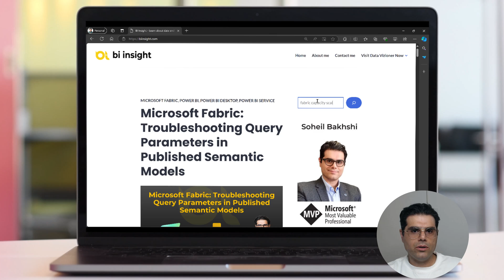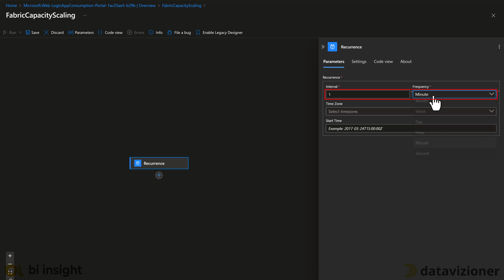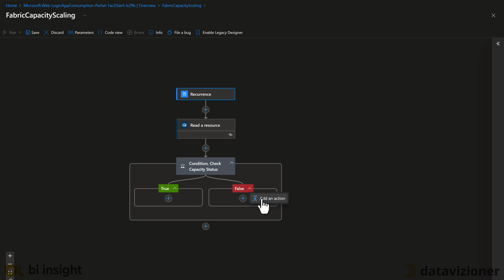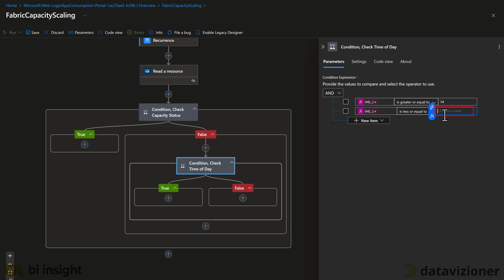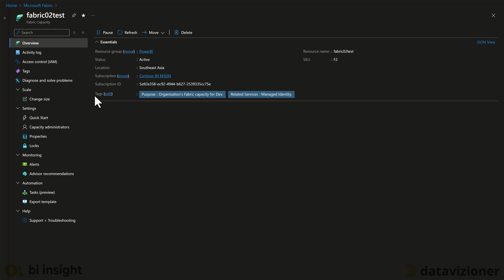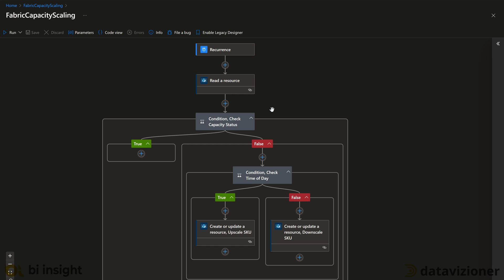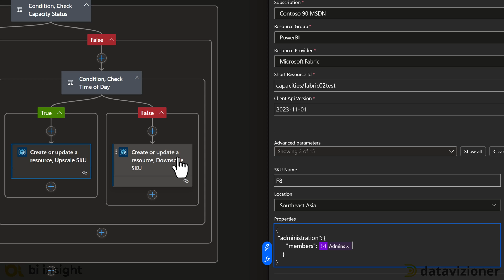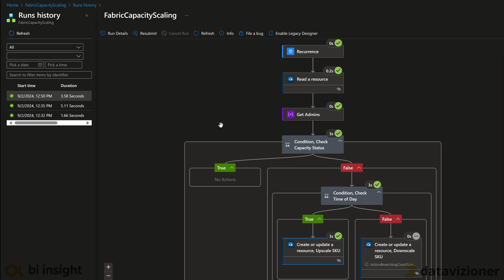Automate Fabric Capacity Scaling with Azure Logic Apps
In this video, I walk you through the steps required to automate the scaling of Microsoft Fabric capacities using Azure LogicApps. If you have watched my previous videos, you know that I have published solutions to "Pause" and "Resume" Fabric capacities to manage costs effectively. Today, I will explain a new scenario where you can scale the capacity up and down within a specific time frame during the day.

If you've encountered any capacity admin permission issues while setting up automation, this video will guide you through the solution, ensuring a smooth process for managing your Microsoft Fabric capacities.

For more detailed information, I have published a corresponding blog post that covers this topic in-depth. You can read it here: Microsoft Fabric - Resolving Capacity Admin Permission Issues in Automate Capacity Scaling with Azure LogicApps

Purchase my book, "Expert Data Modeling with Power BI, 2nd Edition"

Workflow Definition Language expressions used in this solution:

Trigger expressions:
Run trigger on weekdays:
    '12345',
    string(
        dayOfWeek(
            convertFromUtc(
                utcNow(),
                'New Zealand Standard Time'

Run trigger on certain timeframes in the day:
    greaterOrEquals(
        int(
            formatDateTime(
                convertFromUtc(
                    utcNow(),
                'HH'
        12
    less(
        int(
            formatDateTime(
                convertFromUtc(
                    utcNow(),

The following expression provides an array of members from the "Read a resource" operation's admins:
body('Read_a_resource')?['properties']?['administration']?['members']

Chapters:

00:00 - Channel trailer
00:19 - Introduction
02:13 - Create a new Logic Apps Workflow
03:03 - Solution Implementation
09:47 - Demonstrating Issues
10:35 - Troubleshooting
11:17 - Resolving the Issue
13:50 - Testing the Fix
15:23 - Moment of Truth
16:02 - Wrap up

Songs: Moth; Beyond The Dust